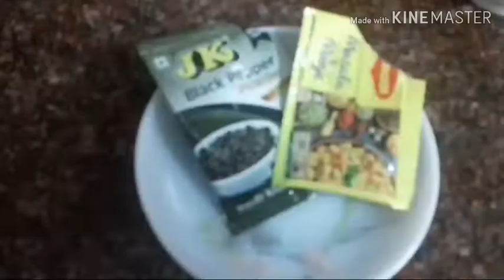How to make Egg Burger Recipe | Quick and Easy Recipe